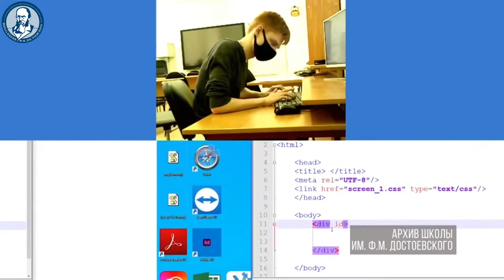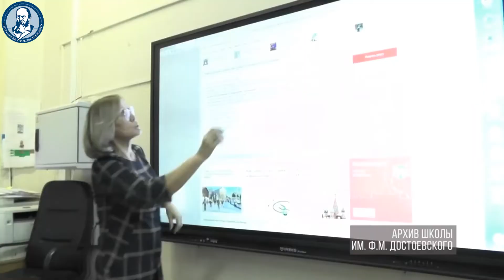💠Визитная карточка школы имени Достоевского💠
Представляем визитную карточку школы имени Достоевского: рассказ Ярослава Николаевича Жукова, директора школы, о том, как устроена наша образовательная организация, её традициях, образовательных направлениях, разнообразных классах, достижениях, сотрудниках и всём том, что делает нашу школу прекрасным местом, в котором приятно учиться и в которое всегда идёшь с радостью!